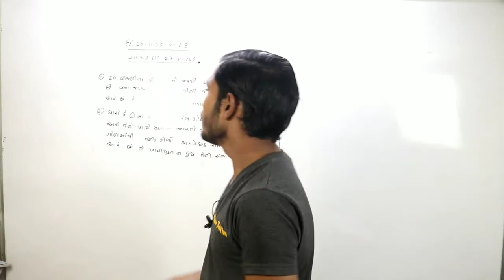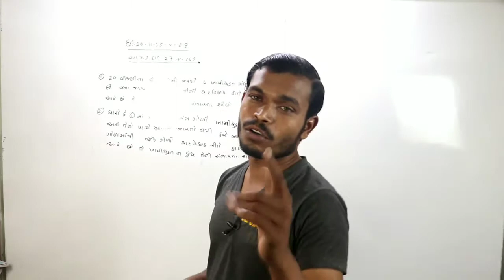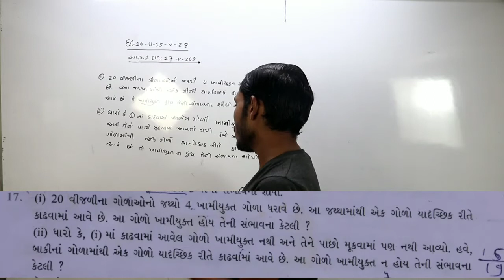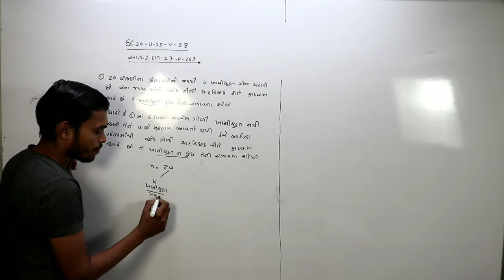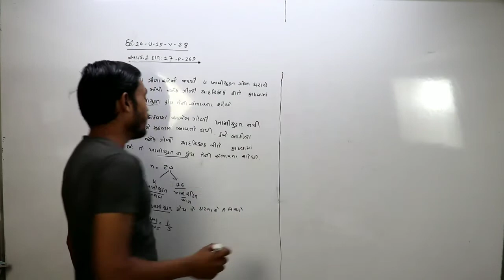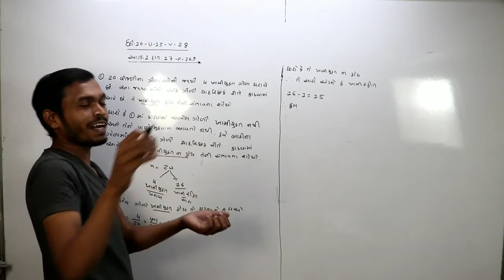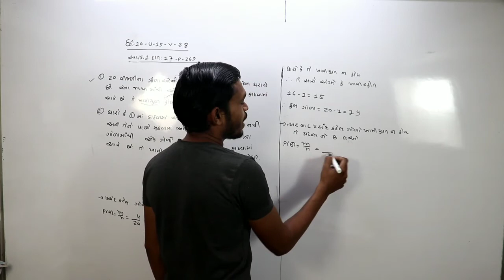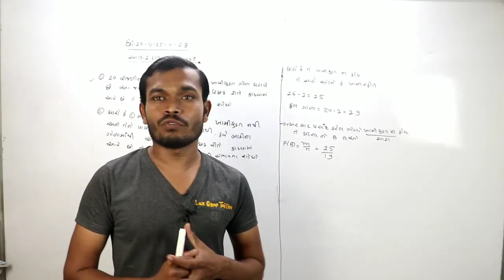STD=10=maths (ગણિત)=સંભાવના(sambhavna)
 # education news
73,59,677,680, This channel has been created for the purpose of providing good education to the students who cannot afford tuition at home.